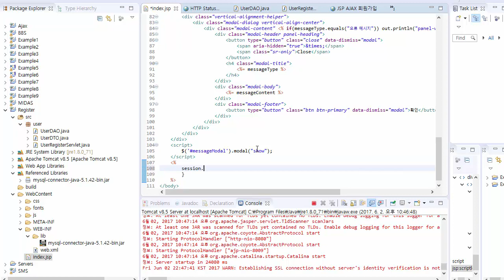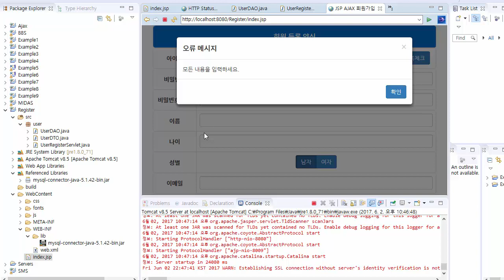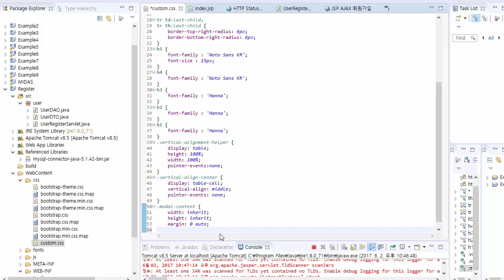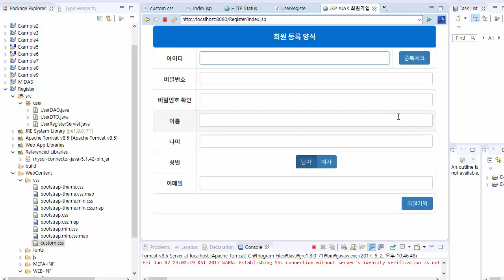JSP Ajax 회원가입 기능 구현하기 4강 - 사용자 친화적인 메시지 알림창 구현하기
JSP Ajax 회원가입 기능 구현하기 4강 - 사용자 친화적인 메시지 알림창 구현하기 강의 동영상입니다. 이번 시간에는 서버에서 보내는 메시지를 사용자 친화적인 디자인으로 모달 팝업창으로 출력하는 방법에 대해서 공부합니다.